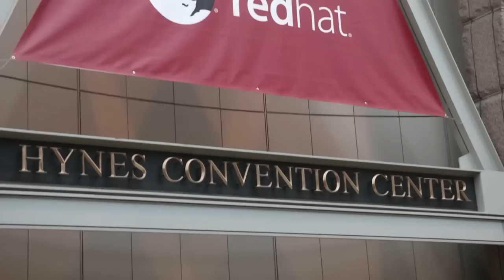Paul Cormier - Red Hat Summit 2015 - theCUBE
01. Paul Cormier, Red Hat, visits theCUBE!. (00:21)
02. Red Hat's Historical Fights. (01:11)
03. Red Hat in the OpenSource Community. (02:46)
04. The Possibility of a Big Distribution Market for OpenStack. (04:33)
05. What VM Ware is in the Current Eco System. (06:28)
06. Red Hat's Growth with Linux and Where It's Heading. (07:48)
07. What  Containers are in the Red Hat Play. (11:30)
08. Security Containers & Where Containers Need to Mature. (13:39)
09. Red Hat Docker & Kubernetes Support. (15:12)
10. Management and the VMWare Mistake. (16:10)
11. Proprietary vs. Open--Why is Open Better?. (17:30)
12. IOT and ARM. (20:05)

Paul Cormier, president of Product and Technologies for Red Hat, Inc., told theCUBE during Red Hat Summit 2015 that everything the company creates goes back to the open-source community. A newly acquired company may present the one exception.
“If we acquire a company that doesn’t have open-source technology, it may take us 60 to 90 days to get through the process, but our promise is to [send everything to open source],” Cormier said.

He also discussed how the company supports three Hypervisors: VMware, Microsoft, and Red Hat. “That’s an economic decision,” he said. “But in the case of OpenStack, with its close ties to Linux, our support is mostly a technical decision.”
Containers-as-a-Service

theCUBE cohosts Dave Vellante and Stu Miniman dug deep into OpenStack and containers during their interview with Cormier, who sees room for development in Containers-as-a-Service.
“People think containers are magic and run in air,” Cormier said. “It is an operating system. What’s in a container is OS. Containers do not quite have fully fledged production in a big way yet, and people aren’t thinking about production-level issues. If I deploy 100,000 containers and the Shellshock bug comes out, what happens? That’s what we plan to address.”